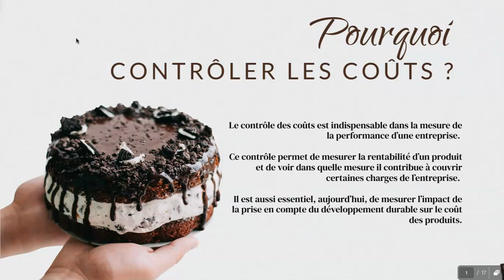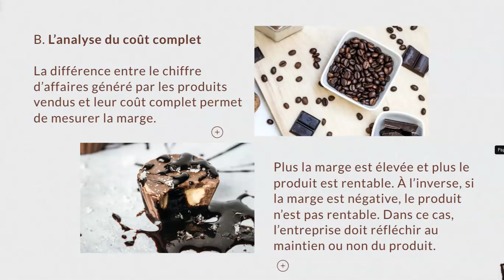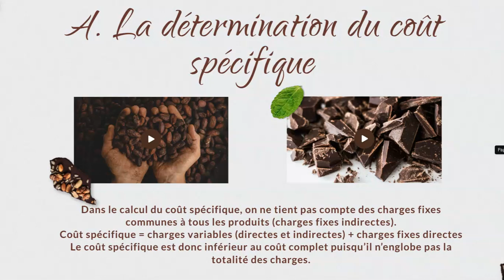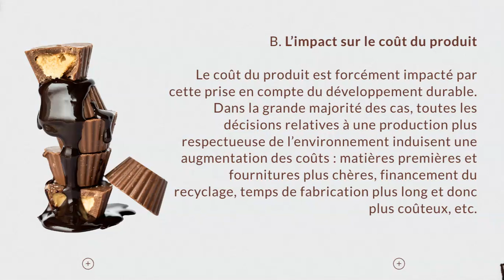MSGN : Pourquoi contrôler les coûts ?